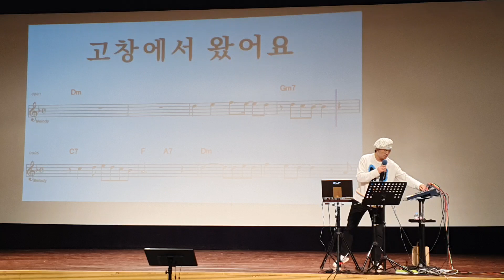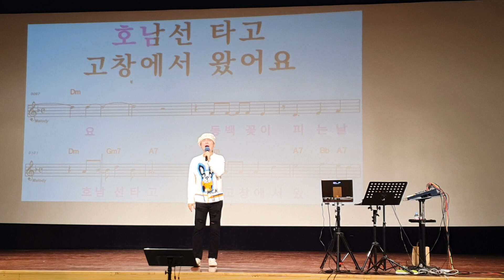고창에서 왔어요/원곡 김현/노래강사 송광호노래교실/ 영등포롯데백화점